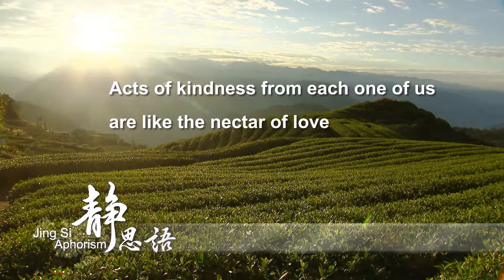2018靜思語中英文 150